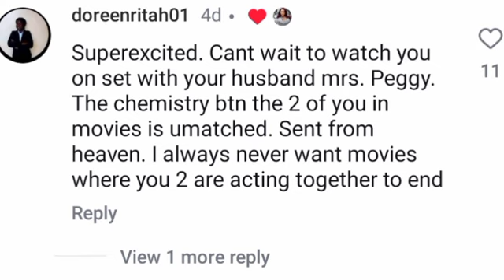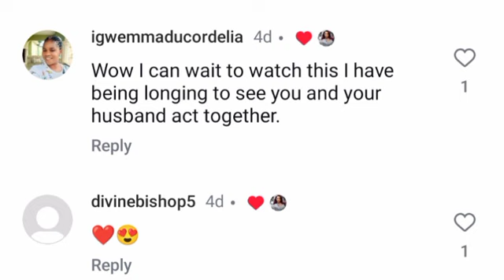Frederick Leonard & wife set on shocking journey, hat€rs reacts😱